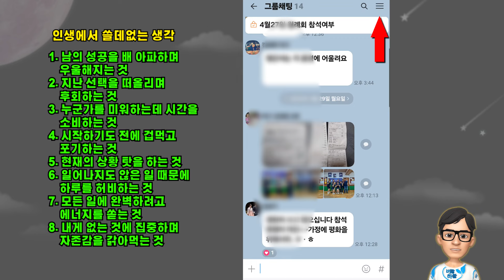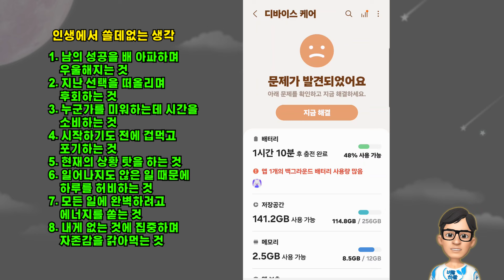느려진 스마트폰 1초만에 빠르게 만드는 방법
느려진 스마트폰 속도를 빠르게 해주는 방법입니다
유용하게 사용하세요.